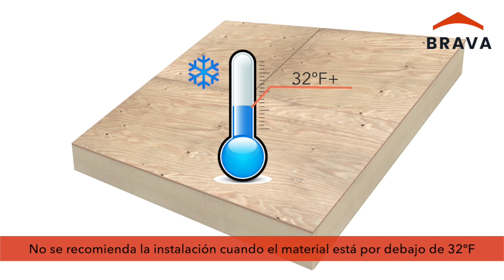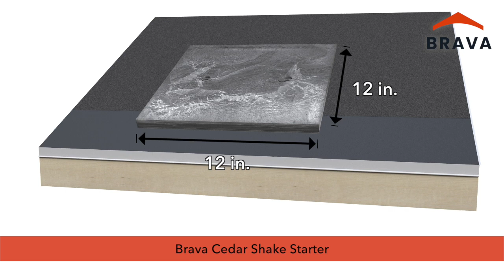Brava Cedar Shake Video 1- Field Shake Layout and Installation - Español